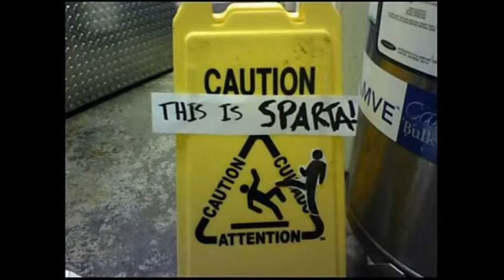SPARTA!!!!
Song - Nightcore - La Di Da